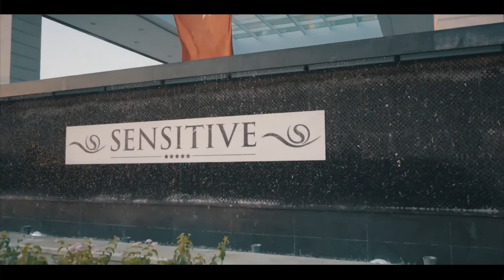SENSITIVE PREMIUM RESORT & SPA 5* Турция, Белек | обзор отеля, все включено, территория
SENSITIVE PREMIUM RESORT & SPA 5* описание отеля, отзывы туристов, питание, номера, обзор, территория отеля
Курортный спа-отель Sensitive Premium расположен на берегу моря и отличается элегантным и стильным оформлением. Гости отеля могут посетить частный пляж и воспользоваться крытым и открытым бассейнами. При отеле функционируют оздоровительный и спа-центр, а также сауна, турецкая баня и аквапарк. Кроме того, в отеле работает бесплатный Wi-Fi.
В распоряжении гостей номера с балконом и мини-баром, оборудованные кондиционером, чайником и телевизором со спутниковыми каналами. В некоторых из них обустроен гостиный уголок. В числе удобств принадлежности для чая/кофе. Из окон номеров открывается вид на море или сад. Собственная ванная комната укомплектована бесплатными туалетно-косметическими принадлежностями и феном.
Каждое утро для гостей сервируется обильный завтрак «шведский стол», который может быть подан непосредственно в номер. В ресторане с обслуживанием по меню готовят самые разнообразные блюда. Гостям предоставляются принадлежности для барбекю.
В курортном спа-отеле Sensitive Premium можно заняться различными видами активного отдыха, включая виндсерфинг, дайвинг и мини-гольф. Помимо этого, к услугам гостей круглосуточная стойка регистрации и пункт проката велосипедов. На территории отеля имеется бесплатная частная парковка.
Национальный парк «Каньон Кёпрюлю» расположен в 47 км от курортного спа-отеля Sensitive Premium, а центр города Анталья — в 49 км. Расстояние от отеля до международного аэропорта Антальи составляет 40 км.
отели Турции 5 звезд, отели Турции 5 звезд все включено первая линия, отели Турции 2020, отели Турции видео, отели Турции с аквапарком 5 звезд, лучшие отели Турции,
Турция 2020, лучшие отели Турции 2020, лучшие отели Турции 5 звезд, отели Турции с аквапарком, лучшие отели Турции для отдыха с детьми, лучшие отели Турции 4 звезды,
лучшие отели Турции видео, отели Турции все включено, отели Турции с бунгало, Турция отдых с детьми, отель в Турции, hotels in Turkey, best hotels in Turkey video, all inclusive hotels in Turkey, hotels in Turkey with a 5 star water Park, best hotels in Turkey for families with children, 5 star hotels in Turkey all inclusive first line